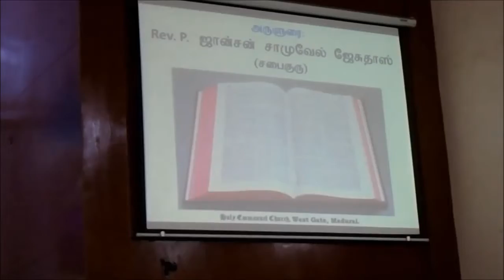Christian Message during the Church Service held on 20th December 2020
Rev.P.Johnson Jesudoss Samuel, P.C.Chairman, C.S.I.West Gate Church Provided message during the Church Service held on 20th December 2020